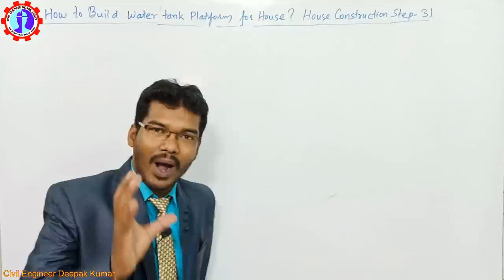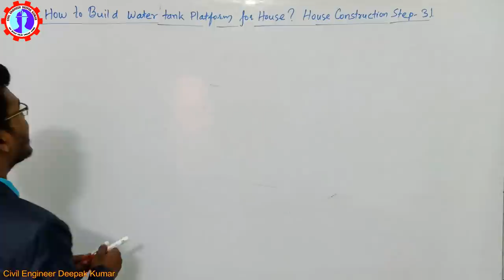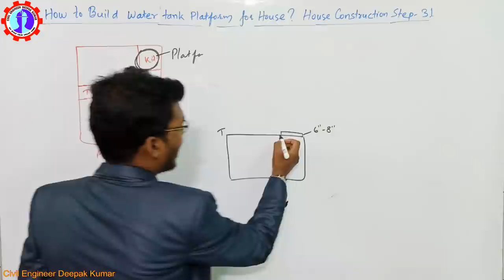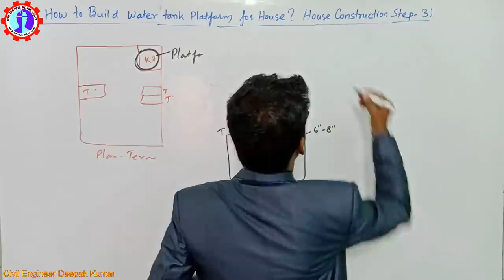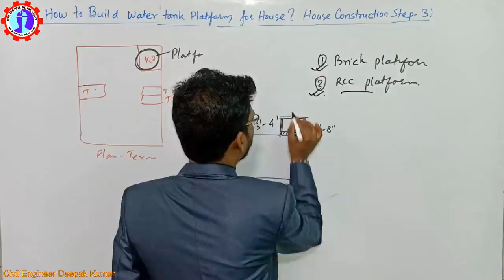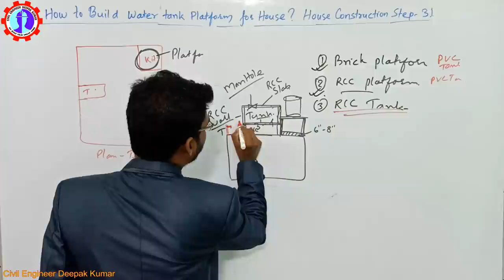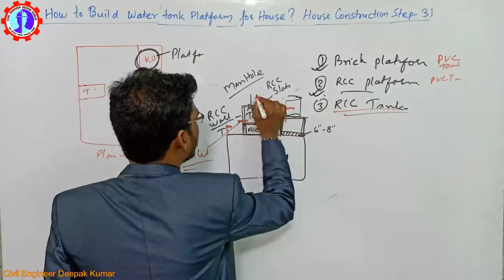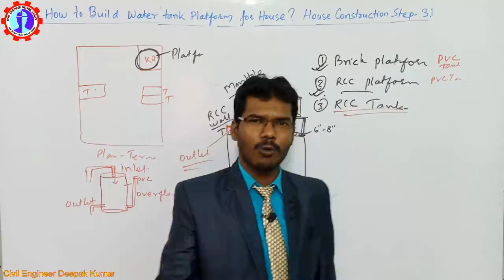How to Build Water Tank Platform for House? House Construction Step- 31 | पानी टंकी का प्लेटफार्म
All videos Link are here :-

25. Staging and Shuttering removal time of Slab Beam Column and Wall | House Construction Step- 25

27. How to Pour Concrete in Staircase? सीढ़ी का  ढलाई कैसे करना है? House Construction Step- 27